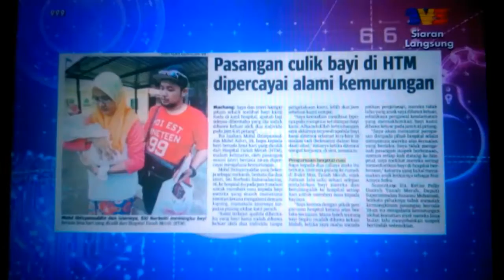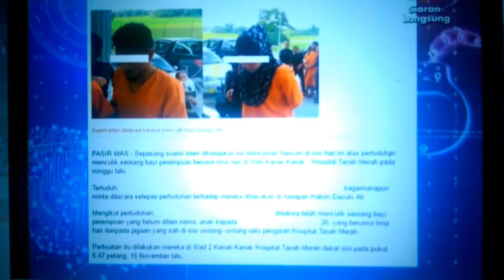Program 999 TV3 22.11.2016. Komen kesan psikologi akibat kehilangan bayi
Kesan psikologi akibat kehilangan bayi baru lahir